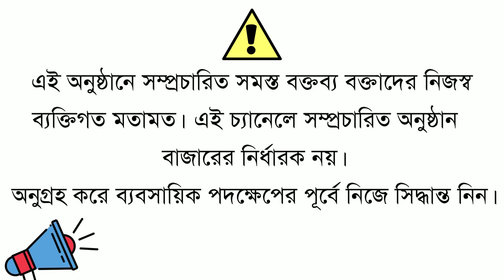কুমরুলের আলুর বিস্তারিত খবর I Today's Potato Price in Kumrul, Hooghly. Aaj ka Alu ka Bhav